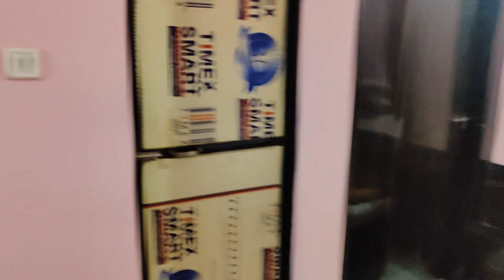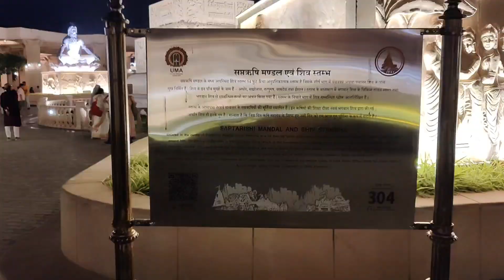उज्जैन: महाकाल की नगरी 🙏 || The HANGING BRIDGE of KOTA || JAIPUR to MP || SCORPIO N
उज्जैन:–महाकाल की नगरी 🙏 || The HANGING BRIDGE of KOTA || JAIPUR to MP || SCORPIO N || Ujjain:-Mahakal ki Nagari || Ujjain

Ujjain ke mahakal aarti
Hanging bridge kota
hanging bridge kota night
hanging bridge kota status
Ujjain trip
Mahakal ki nagari
Jaipur to mp
Scorpio n
scorpio n 2023
Jaipur to ujjain
jaipur to ujjain trip
jaipur to ujjain mahakal
Jaipur to ujjain by Scorpio n
Hanging bridge kota whatsapp status
Ujjain k mahakal
Har har Mahadev
Ujjain mahakaleshwar